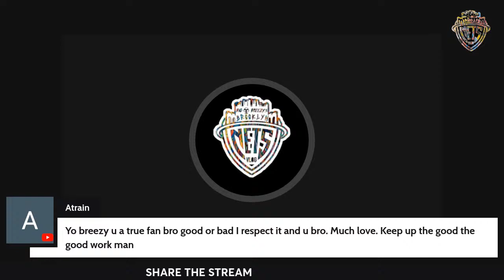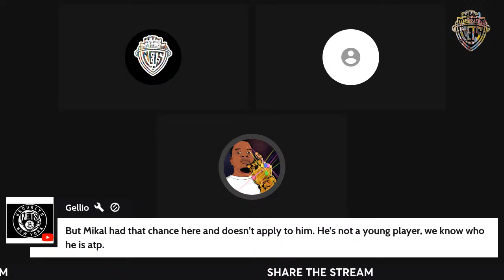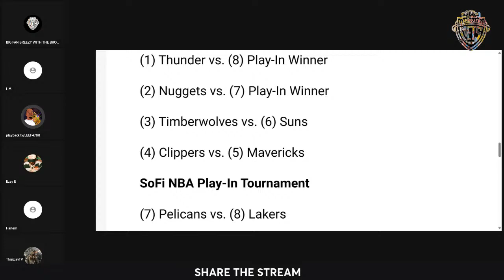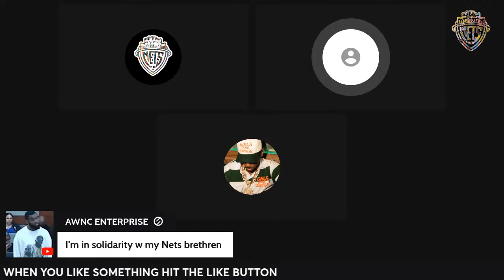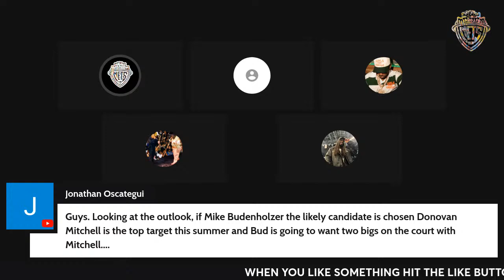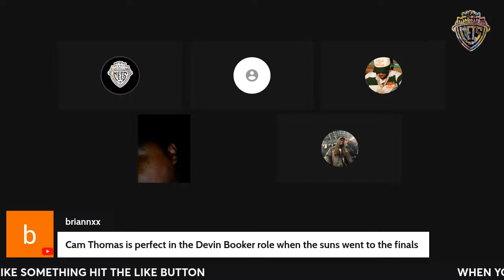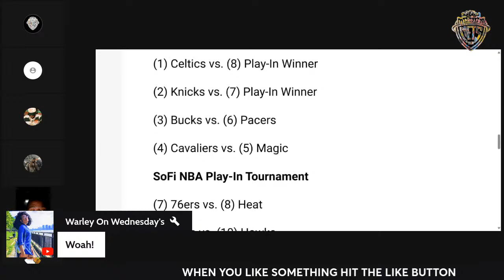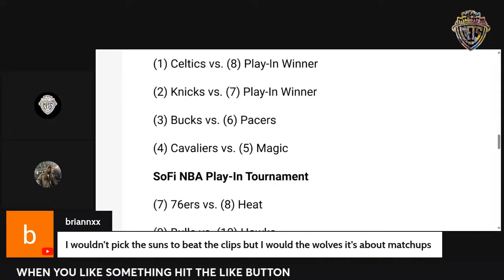Brooklyn Nets vs. Philadelphia 76ers recap/Watford coming back?!/Coaching/Play-off picture